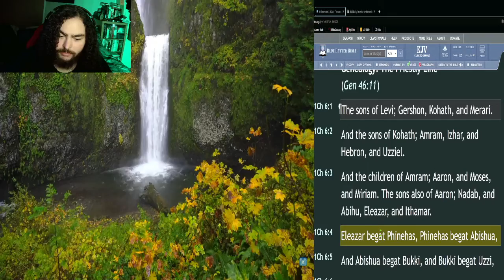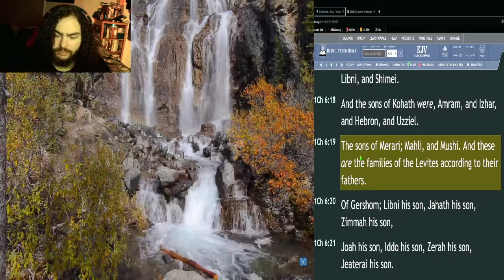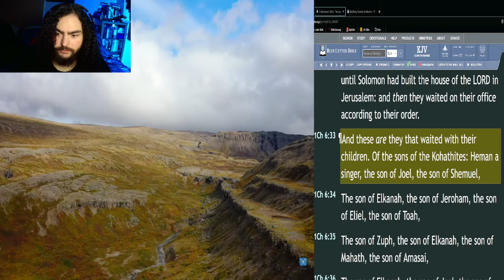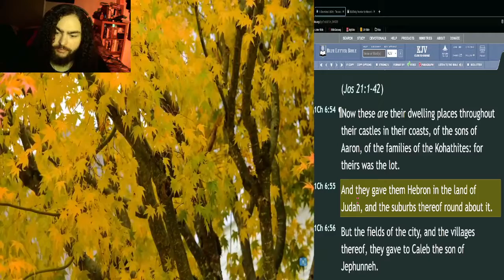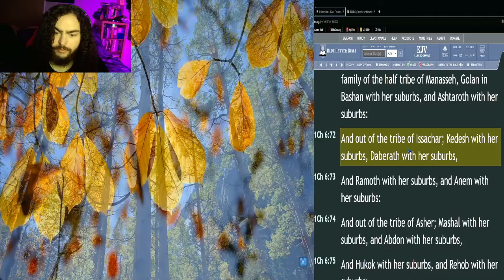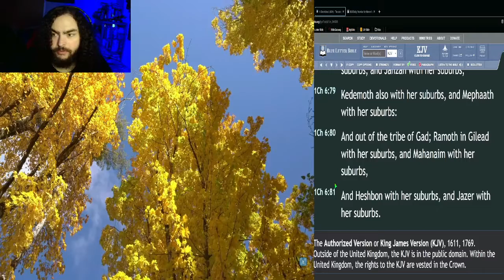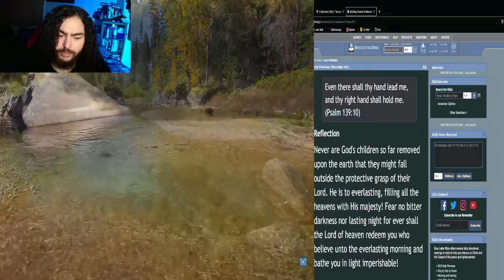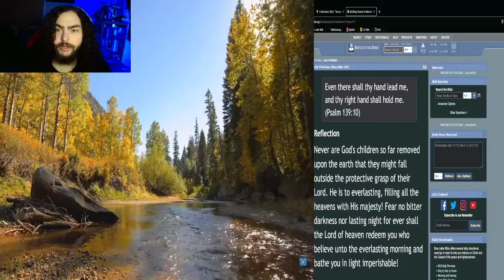Daily Bible Reading Plan - Day 256 - 1 Chronicles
☀️Day:
►256

📅Today's Bible Reading Plan is:
►1 Chronicles - Chapter 6 [KJV]

🛠️Tools used:
►King James Version Bible